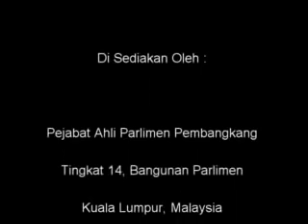15 Nov 2011 - Penggulungan Peringkat Jawatankuasa - Kem. WP&KB (1) - Kampung Bharu & Bukit Jalil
15 Nov 2011 - Penggulungan Peringkat Jawatankuasa - Kem. WP&KB (1) - Kampung Bharu & Bukit Jalil